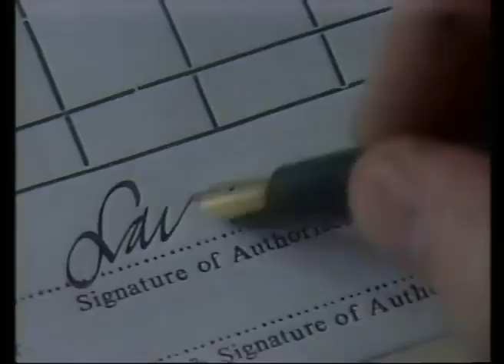SUNSHINE REGGAE -LAID BACK